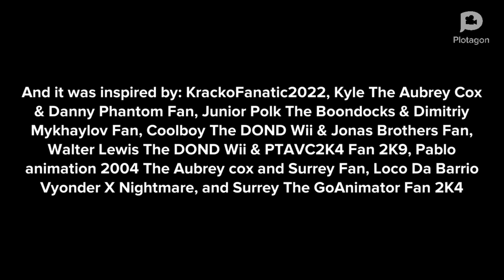(Disowned) Finn Smashes The Ice Cream Maker At Dairy Queen Grill & Chill/Grounded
Inspired By: @StarHunter2K4, @WinterTeen2K8, @juniorpolktheplotagonmovie4833, @cool_mations, @walterlewisthedondwiiannoy7852, @SuperStarPabloFanatic2K4, @dalococider, and @TCLE1735